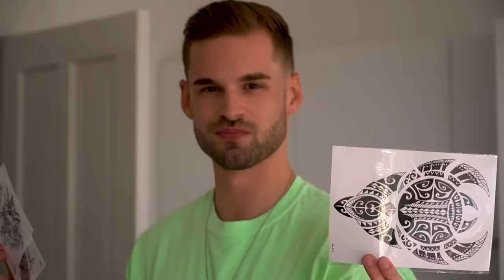24 UUR GETROUWD MET JESSIE MAYA *Relatietest*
In deze video ga ik kijken of JESSIE MAYA het volhoud om 24 UUR VERKERING met mij te hebben! Ik besluit een stapje verder te gaan en vraag haar ten huwelijk... zegt ze JA OF NEE?❤😱

Postadres:
Thomas van Grinsven / Gewoon Thomas
Rietlandpark 333
1019 DW Amsterdam

Houdoei!